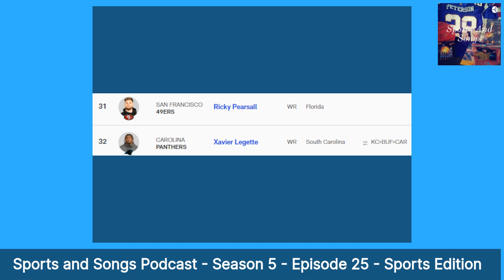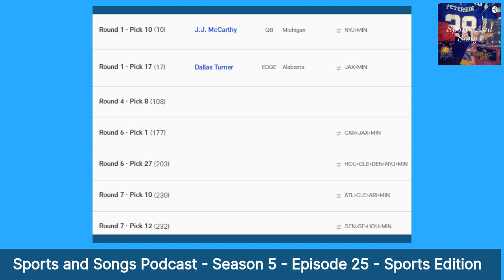Sports and Songs Podcast - Season 5 - Episode 25 - Sports Edition - 2024 NFL Draft - 1st Round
Dan breaks down the First Round selections in the NFL draft.  In particular, the Minnesota Vikings.